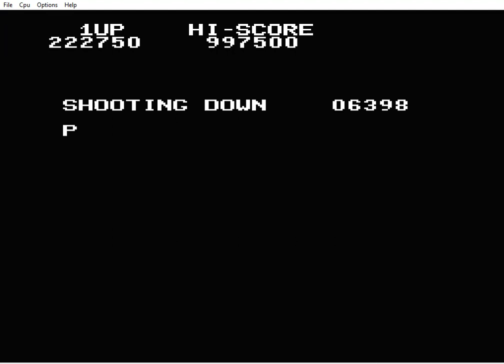1942 Final -(NES)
Un momento de entretenimiento con este juego de la NINTENDO.